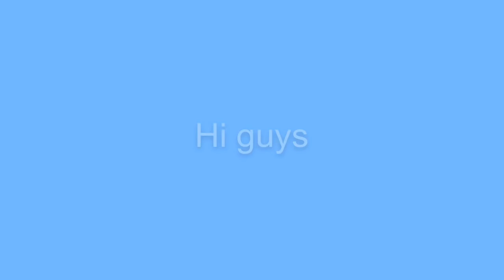Morning routine (Christmas with Pinkie, day 11)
See you tomorrow byeeee😊😊😊❤️❤️❤️❤️